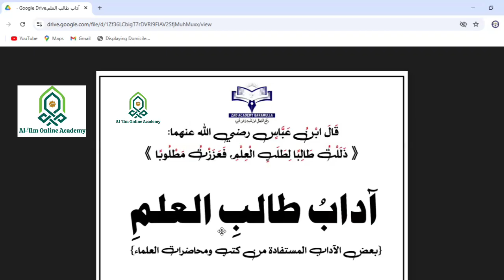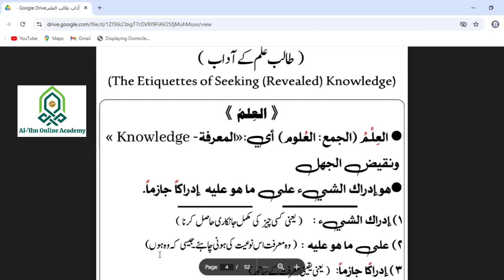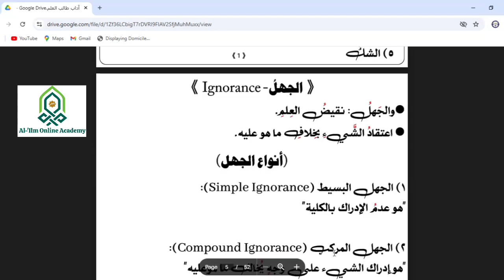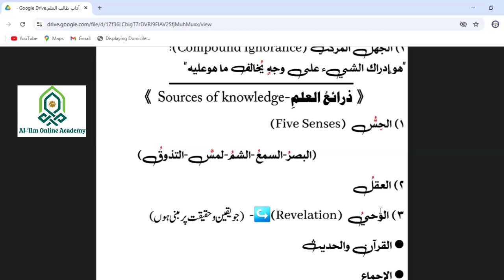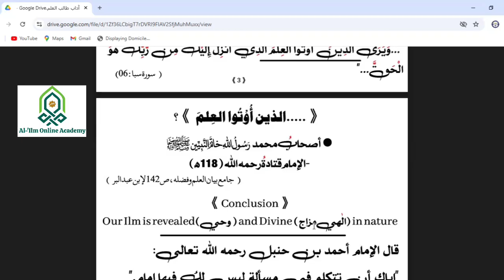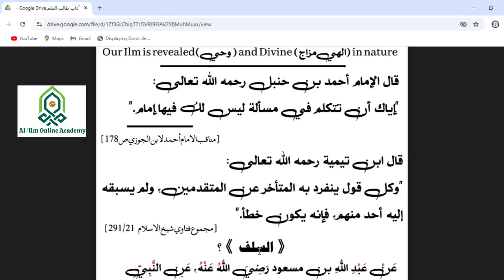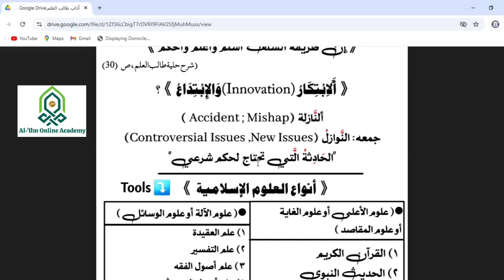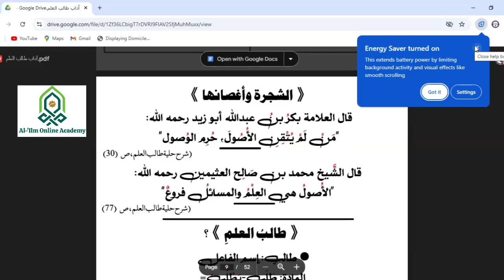The Etiquettes of Seeking knowledge || Lec-01 || Urdu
AL-ILM ONLINE ACADEMY PRESENTS

THE ETIQUETTES OF SEEKING REVEALED KNOWLEDGE